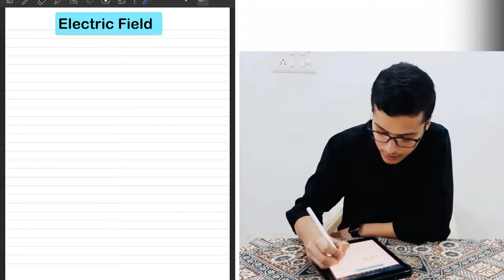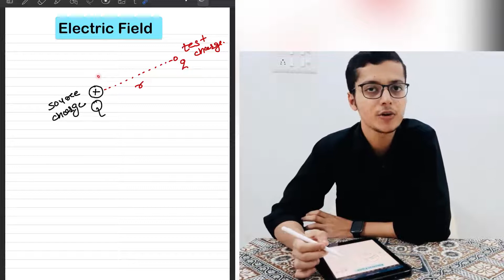Electric Field And Electric Field Lines. Class 12th Physics NCERT. ENGLISH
Electric Field 0:00
Electric Field Lines  13:15